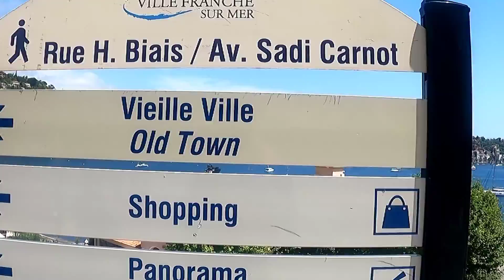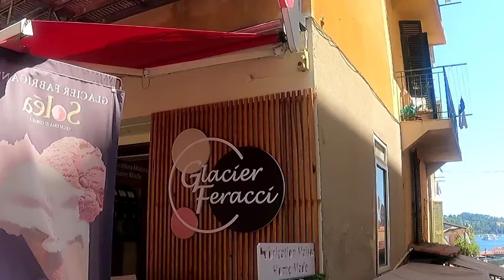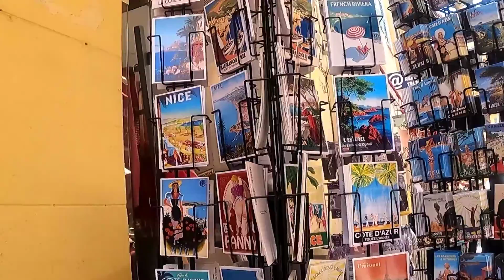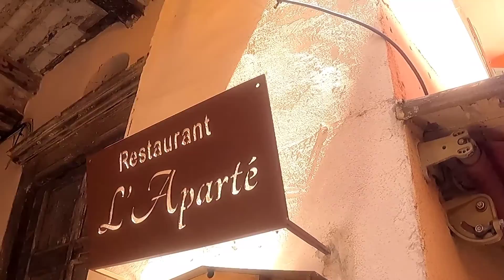of the sea's